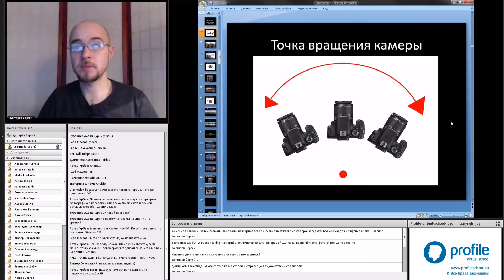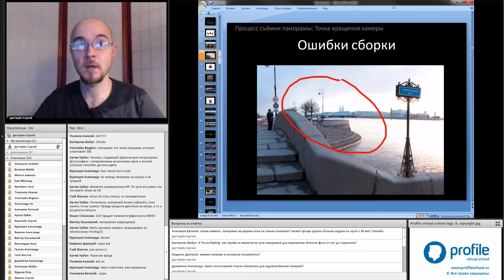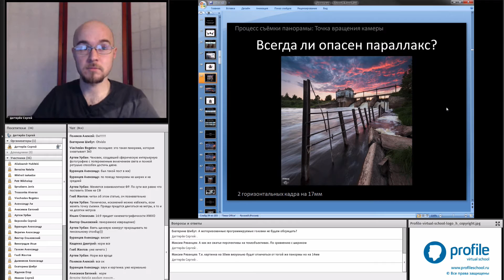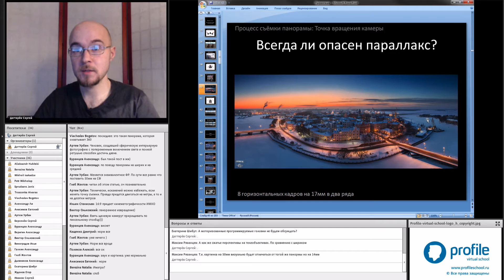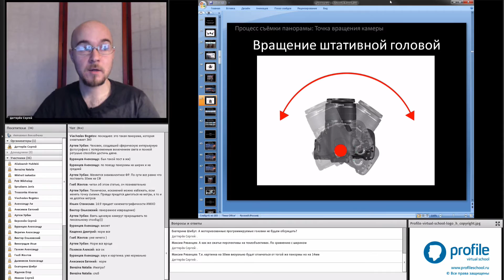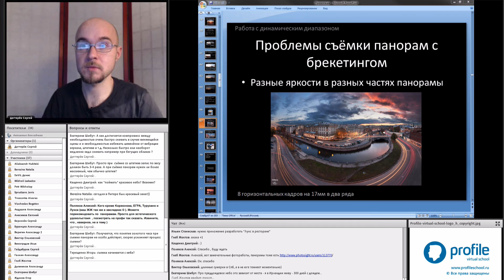Панорамная фотография. Эпизоды с занятия. Сергей Дегтярев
Описание и содержание под кнопкой «Еще»

Смотрите эпизоды занятия.

0:09 Точка вращения камеры и параллакс

05:20 Проблемы съемки панорам с большим перепадом яркостей

08:53 Как поймать красивое небо?

10:44 Действует ли при съемки панорам правило «золотого часа»?

Двухдневный авторский семинар Сергея Дегтярева из линейки практикумов по панорамной фотографии – съемка и обработка.